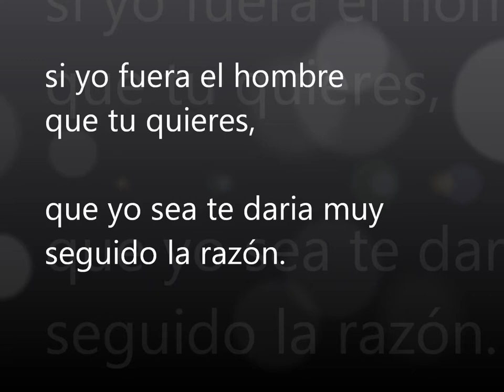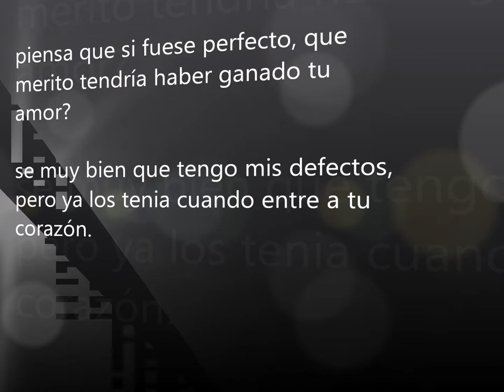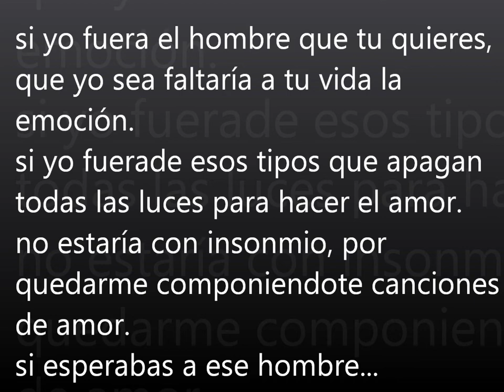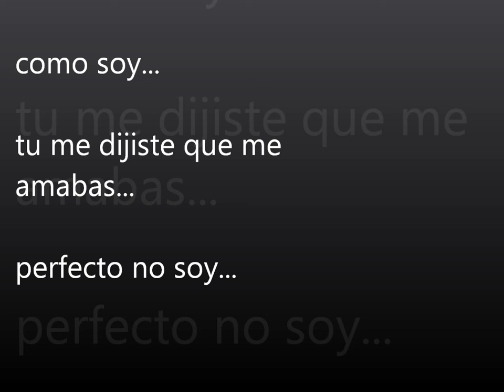cover perfecto javier casares